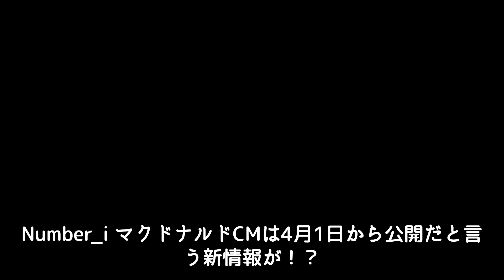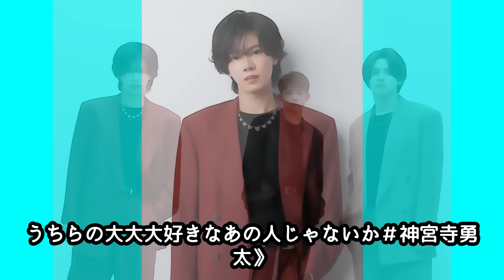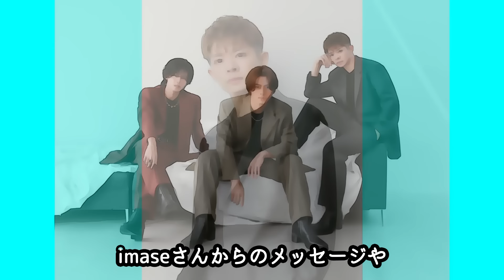Number_i マクドナルドCMは4月1日から公開だと言う新情報が！？神宮寺勇太や岸優太匂わせでCM出演確定演出後もここまで引っ張る理由とは！？